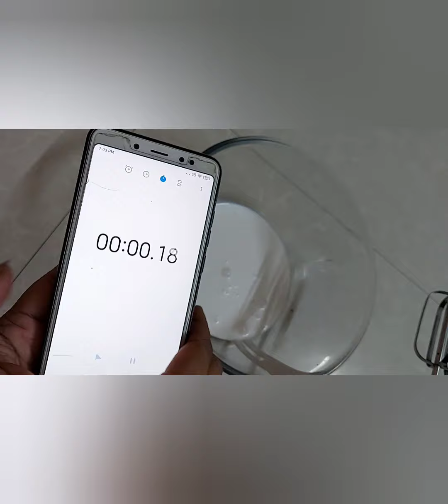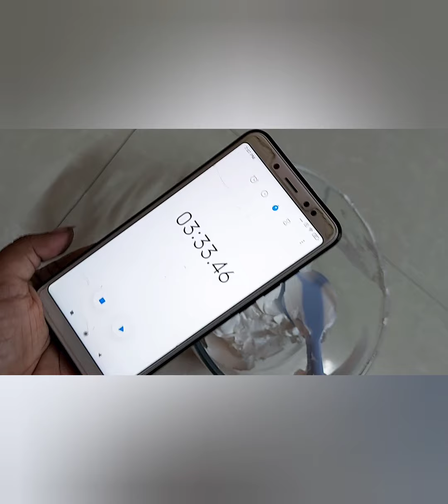Whipped Cream Tutorial | Stiff peak Whipped Cream Making | How to Whip Cream